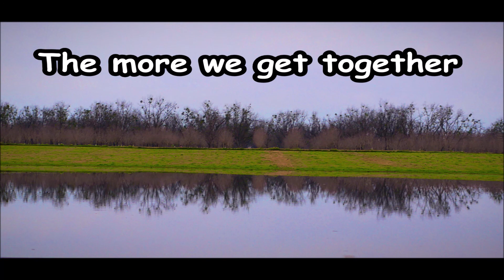The More We get Together